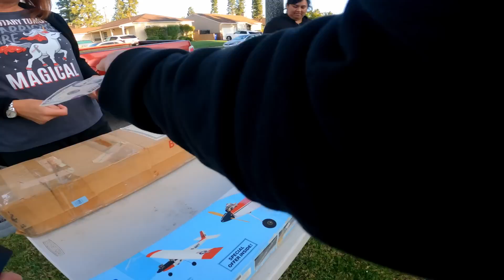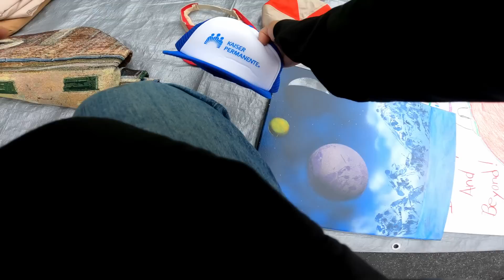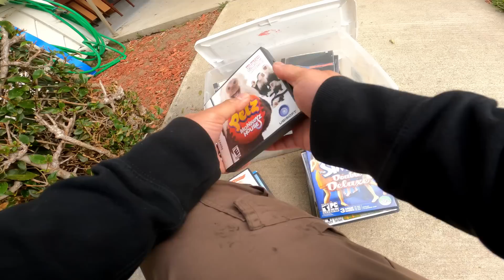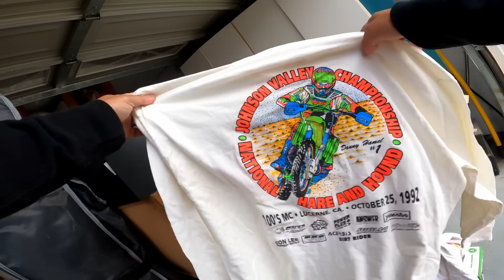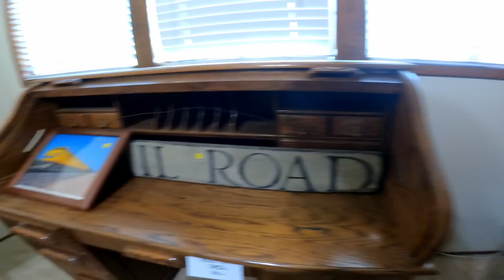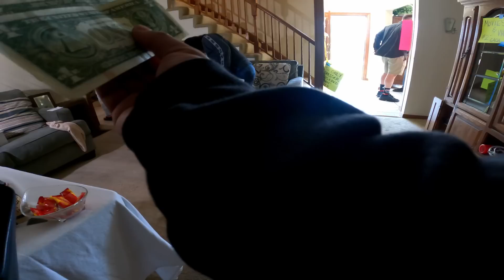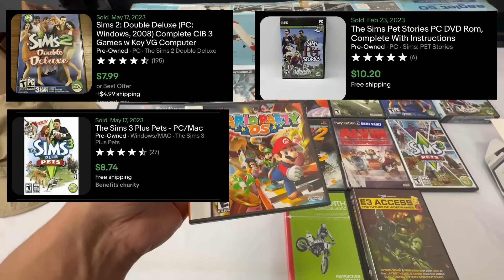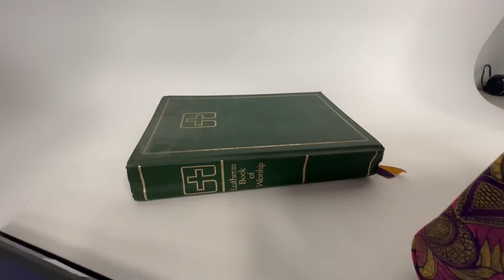IT WAS MAYHEM AT CHURCH! I EVEN GOT SOME STAINED GLASS!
VINTAGE SHIRTS, VIDEO GAMES, ANTIQUES, ETC.  IT WAS A GREAT DAY FINDING STUFF!

Hi I'm Rudy and welcome to Rudy Works!  I like going to garage sales, yard sales, estate sales, flea markets, picks, etc. (around different states and other countries) to find unique items from vintage clothing, video gaming, toys & vintage toys, art/photography, ephemera, retro/midcentury, home decor, electronics, weird cool stuff, antiques & old cool stuff, common items & more to either resell for profit or collect.

Thanks for taking an interest and for your support!  Support small businesses!

Sign up for Mercari and get up to $30.

I do not assume any responsibility for anything shown or mentioned on this channel. Also this channel is not for financial advice,  I recommend you always consult a professional on financial advice.  ***

1. Worthpoint to look up historical prices

-video keywords-
garage sale
yard sale
yard sales
estate sale
vintage clothes
motherlode yard sale
motherlode garage sale
holy moly
estate sales
chruch sale
rummage sale
flea market
THIS YARD SALE WAS FULL OF TREASURE
HAUL VIDEO
EPHEMERA
HORROR
American Pickers
reselling
ebay haul
resell haul
reseller
treasure hunting
treasure hunt
storage lockers
dumpster diving
vintage yard sale
resell video
goodwill
flea market
make money online
picking
i spent all my money at this yard sale
vintage treasure
sell on ebay
ebay seller
garage sale with me
recycle
refurbish
recycling
picking garage sales
reselling
resell haul
the deal of a lifetime
finding vintage toys
finding vintage toys at yard sales
finding antique toys at garage sales
bolo finds
garage sale
vintage toys
flea market finds
retro
80's retro
insane garage sale
insane yard sale
best garage sale
best yard sale
bolo finds
garage sale dream finds
yard sale dream finds
dream garage sales
finding record collections
finding vinyl
hoarder
collector's sale
collector's garage sale
collector's yard sale
collector's estate sale
collector's dream sale
best garage sale
best yard sale
best estate sale
ULTIMATE FINDS AT GARAGE SALES
DISNEY
MIDCENTURY
STAR WARS
SNES
NES
SUPER NINTENDO
NINTENDO
VIDEO GAMES
DISNEY
VINTAGE DISNEY
1990's DISNEY